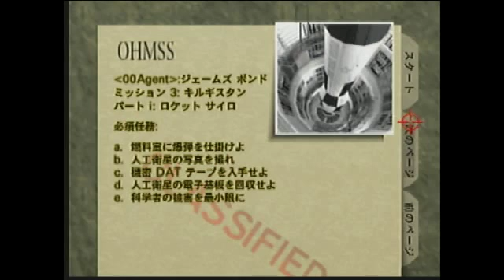Silo 00Agent - 2:31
More BA on Japanese! :D